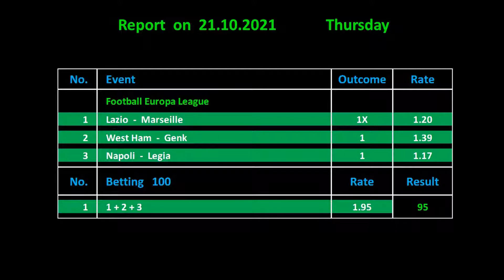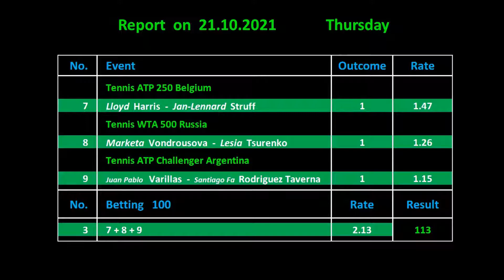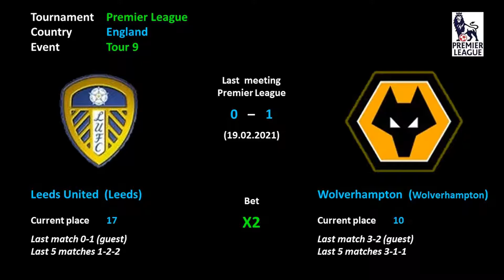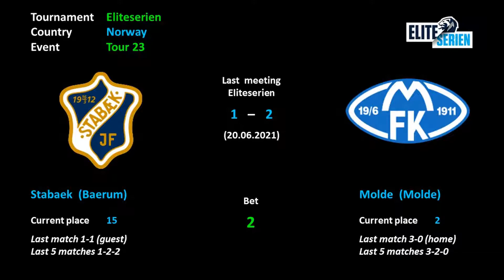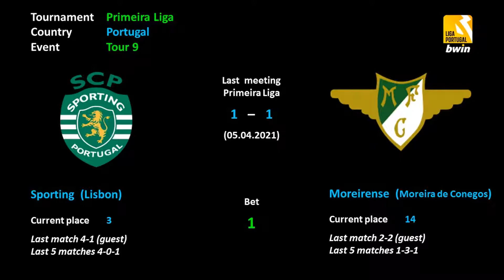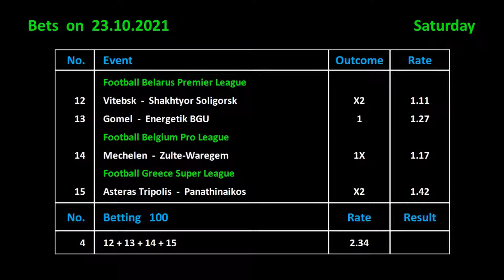Betting on 23.10.2021 / Ставки на 23.10.2021